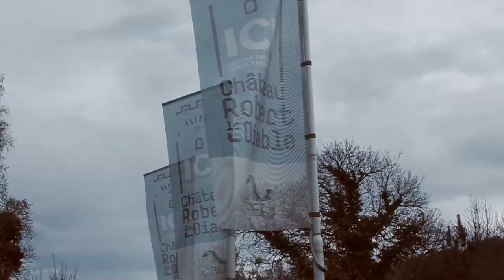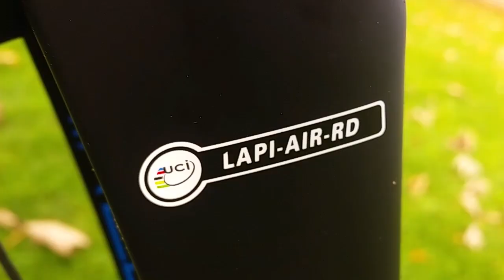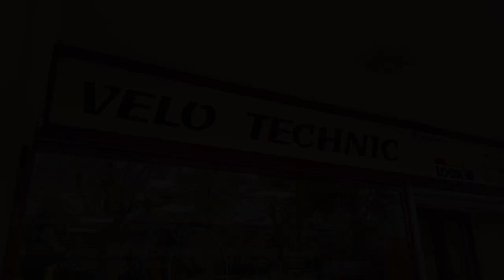Test - Lapierre Aircode SL 700 2016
Vidéo test du nouveau Lapierre Aircode dans sa version SL 700. UN vrai petit bijou de la marque française. Nous l'avons adorer ici à la rédaction, venez vite découvrir pourquoi dans la vidéo.

Merci encore à Vélo Technic pour le prêt.